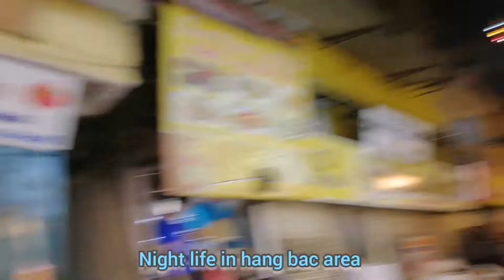WALKING AROUND IN HOAN KIEM LAKE AT NIGHT#NIGTH MARKET AND NIGHT LIFE#CAMELO THE TAILOR MAN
HANOI VIETNAM ADVENTURE